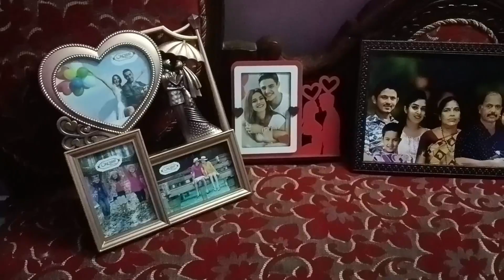10th wedding 💍 anniversary ❤️😘